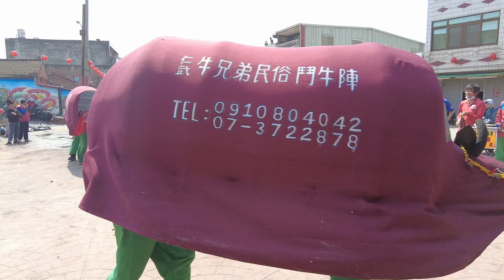蕃薯厝順天宮元宵祈安遶境恭迎值大龜媽祖回宮-傳統鬥牛陣